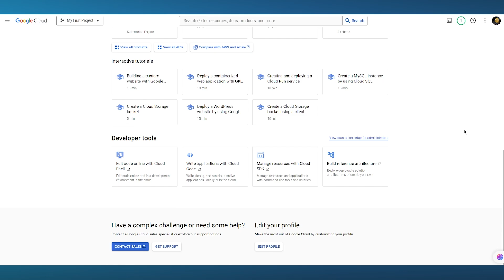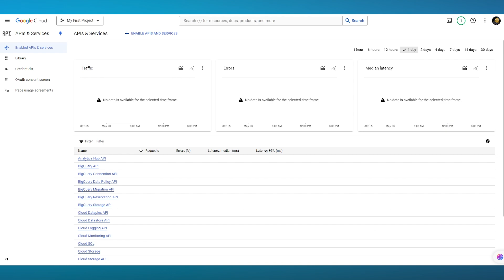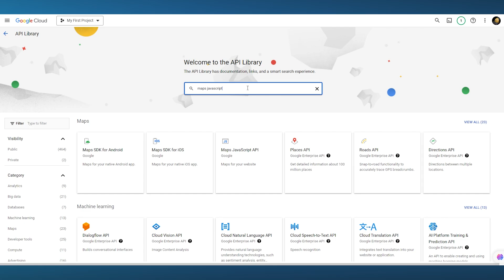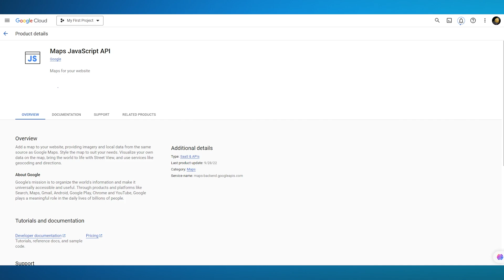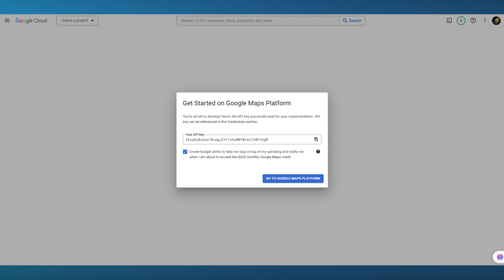How To Create Google Maps Api Key ( 2025 )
In this video, we show you How To Create Google Maps Api Key ( 2025 )

This video will cover everything that you need to know and help you get started with this software.